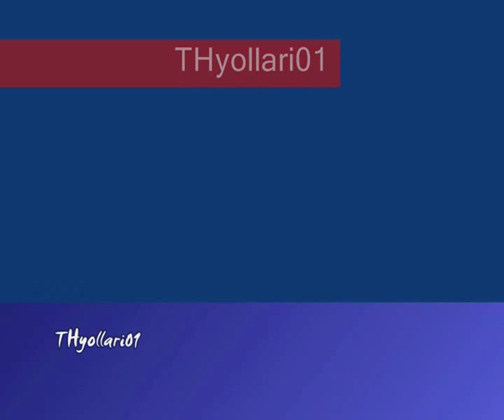Trabzon Airport landing with Turkish Airlines 737-800 100th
Turkish Airlines boeing 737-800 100th approach and landing on Trabzon Airport on runway 11 and go to gate

Turk Hava Yollari boeing 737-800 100th Trabzon Havaalanina alcaniyor ve iniyor runway 11'e inis wing view outside tower view cockpit gear sound cabin sound cabin announcements real sounds LTCG 2li facia crazi/crazy zeki son isyan with music day landing land ucak inisi inis flight simulator 2004 fs9 TC-JGU THY tk